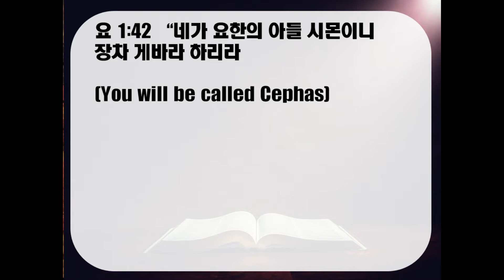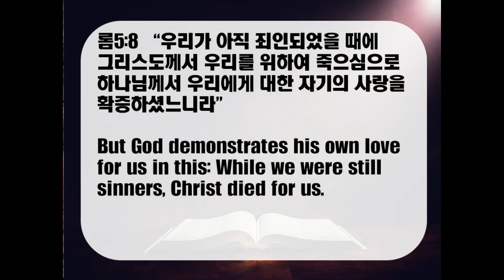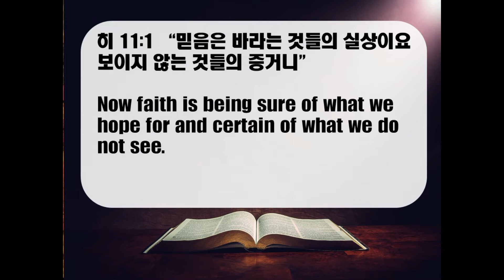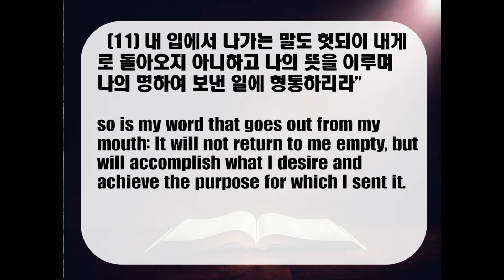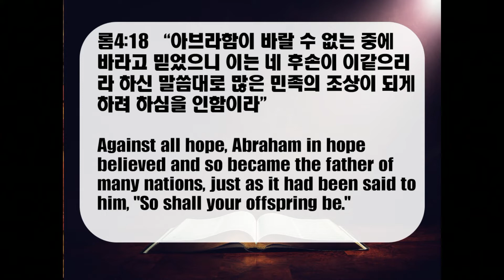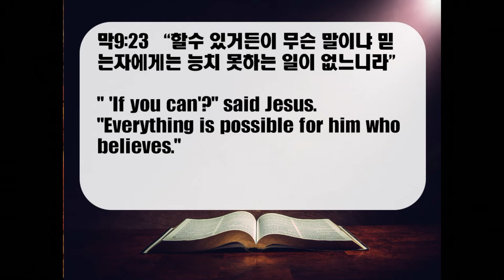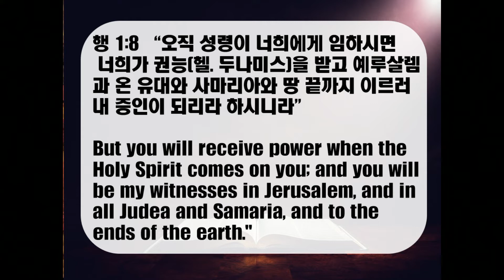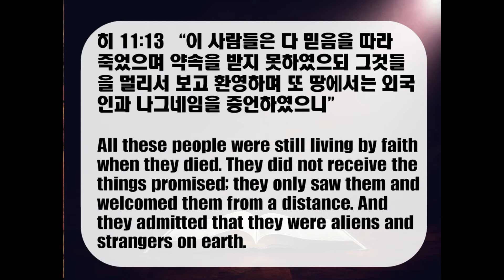05222022 3부 주일예배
"장차 게바라 하리라"
요 1:35-42
소정일 담임목사

요 1:35-42
35. 또 이튿날 요한이 자기 제자 중 두 사람과 함께 섰다가
36. 예수의 다니심을 보고 말하되 보라 하나님의 어린 양이로다
37. 두 제자가 그의 말을 듣고 예수를 좇거늘
38. 예수께서 돌이켜 그 좇는 것을 보시고 물어 가라사대 무엇을 구하느냐 가로되 랍비여 어디 계시오니이까 하니 (랍비는 번역하면 선생이라)
39. 예수께서 가라사대 와 보라 그러므로 저희가 가서 계신데를 보고 그 날 함께 거하니 때가 제 십시쯤 되었더라
40. 요한의 말을 듣고 예수를 좇는 두 사람 중에 하나는 시몬 베드로의 형제 안드레라
41. 그가 먼저 자기의 형제 시몬을 찾아 말하되 우리가 메시야를 만났다 하고 (메시야는 번역하면 그리스도라)
42. 데리고 예수께로 오니 예수께서 보시고 가라사대 네가 요한의 아들 시몬이니 장차 게바라 하리라 하시니라 (게바는 번역하면 베드로라)